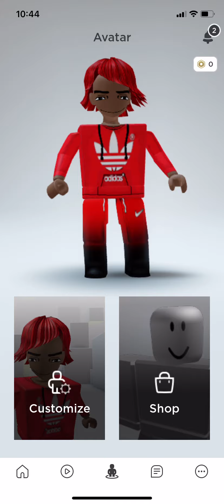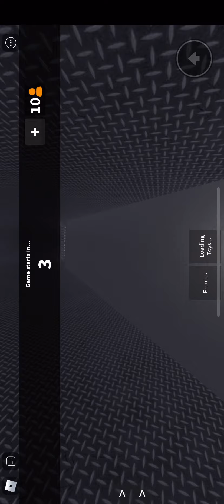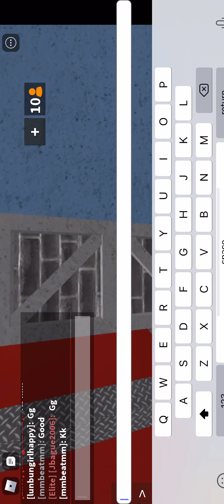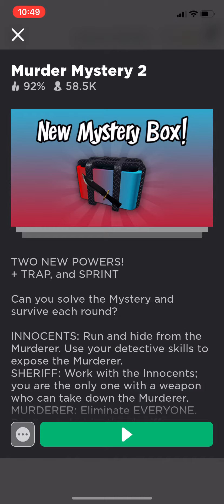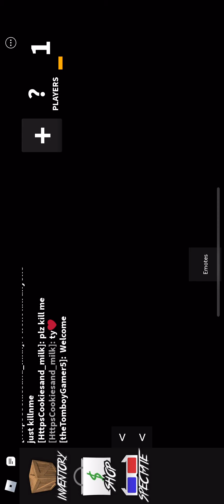Seeing what people think about my avatar in MM2